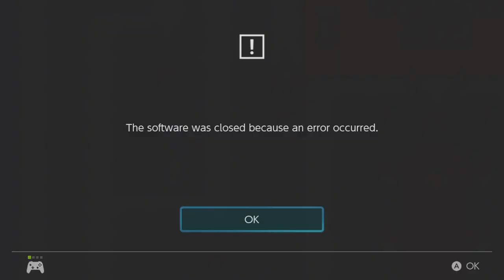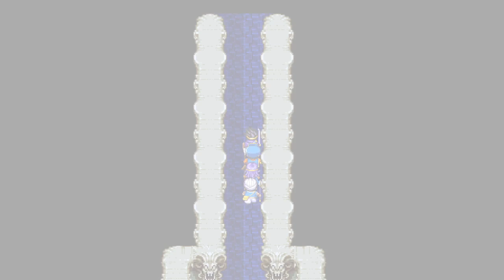Let's Play Dragon Quest lll Part 14